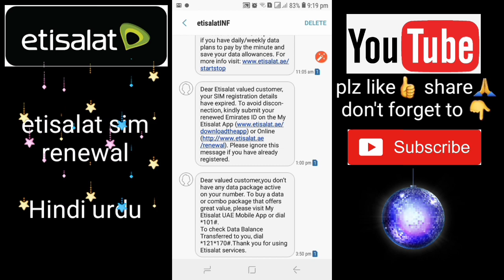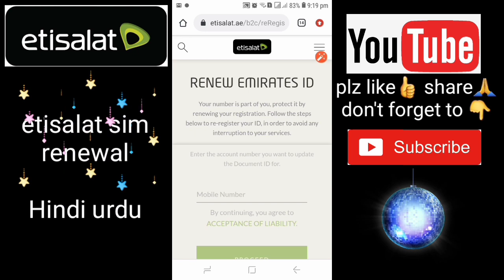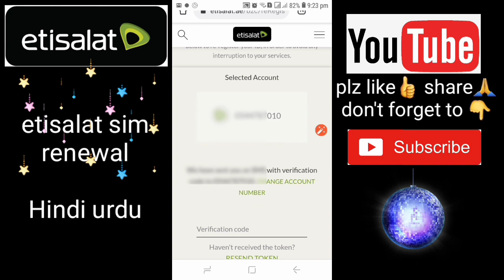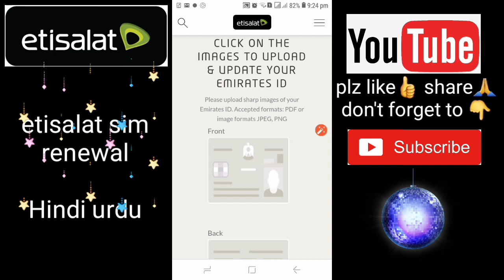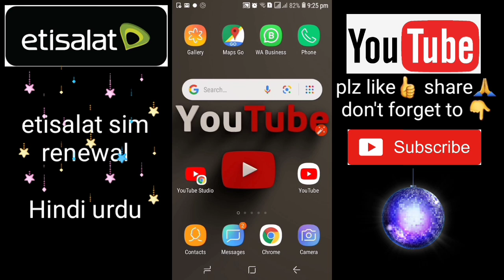How to Etisalat sim Renew/Etisalat sim ko kaise Renew karenge new 2020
etisalat new monthly call packag for Pakistanis big offer 2,000 Minutes 20,000 SMS / for 30 days
etisalat india calling offer 5 fils per minute 2,000/minute, 20,000/SMS AED.99 for 28 days India pkg

how to DU balance credit transfer to Etisalat & DU / DU sim k balance kaise transfer karen/ 2020

How to check du credit balance and get loan AED.5 check du balance and credit 2020

How to activate Non-stop Data package unlimited internet for 30 days it du |2020 du data package

etisalat prepaid recharge etisalat id renewal etisalat data packages etisalat postpaid plans internet speed test etisalat balance check code. thank you